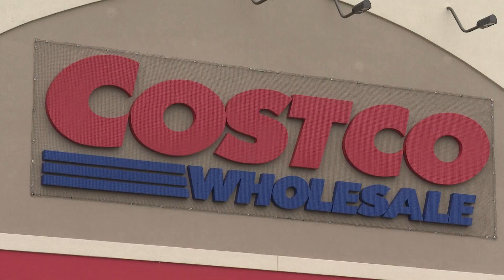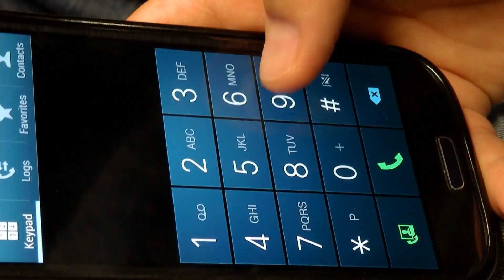Costco employees help colleague in medical emergency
When one Costco employee didn't arrive for his 5am start last week, his team knew something wasn't right.  And their phone call might have saved his life.